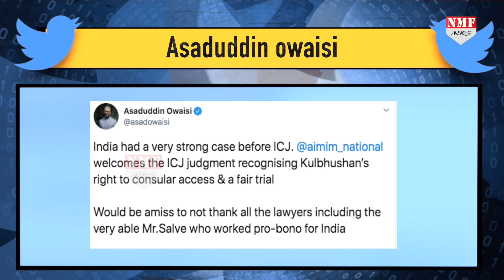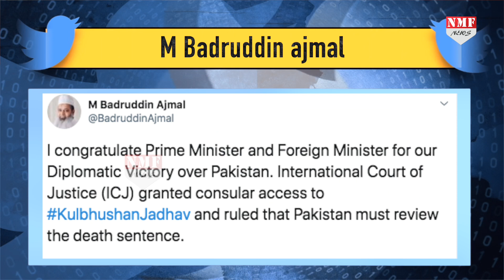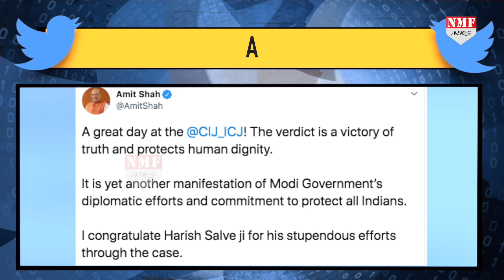कुलभूषण पर आया फैसला तो स्वामी और ओवैसी ने दिया बड़ा बयान !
कुलभूषण जाधव पर ICJ का फैसला आते ही सांसद असदुद्दीन ओवैसी हुए खुश तो सुब्रह्मण्यन स्वामी ने इमरान खान का ही मजाक उड़ा दिया !